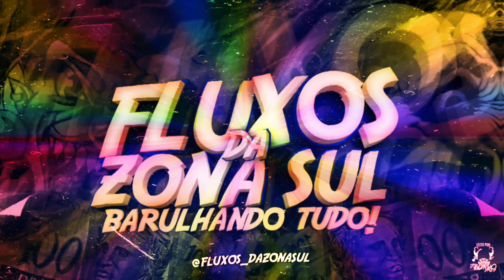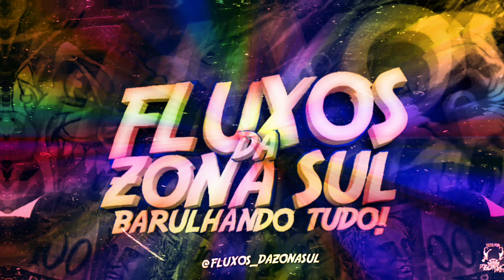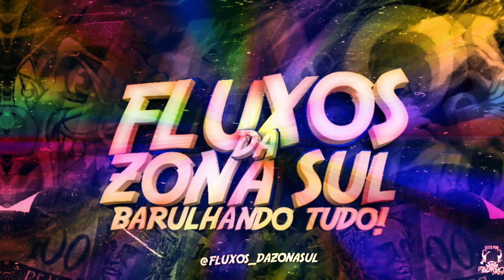MONTAGEM - PURO EGITO ( DJ GORDONSK E DJ D3 ORIGINAL ) 2021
PEITA FILHO DA PUTA🎭

MÚSICA - PURO EGITO
PRODUTOR,PRODUTORES : DJ GORDONSK E DJ D3
ARTISTA : MC GW ,MC RD

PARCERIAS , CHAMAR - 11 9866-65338